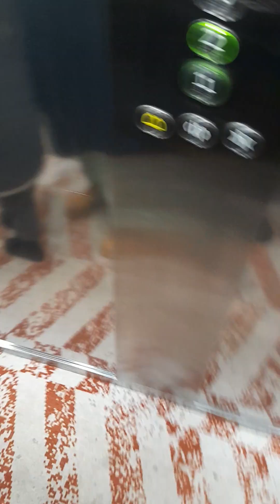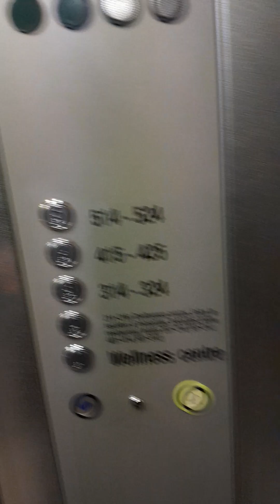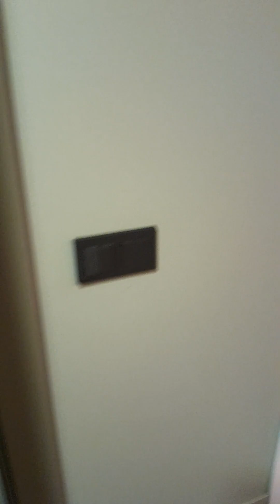Touring the streets of Lithuania Kaunas such a beauty